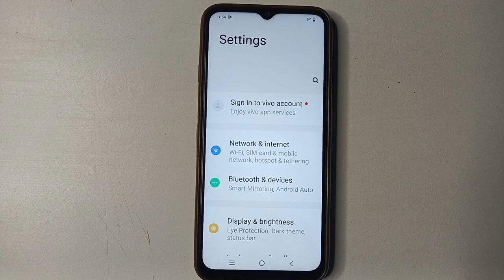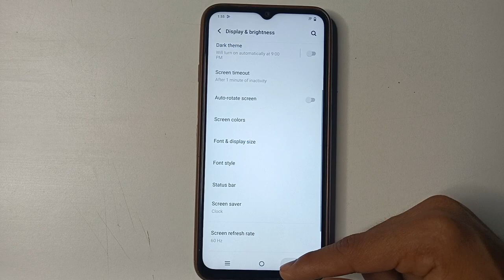Vivo Y15s font size setting, vivo mobile font size Kaise change kare